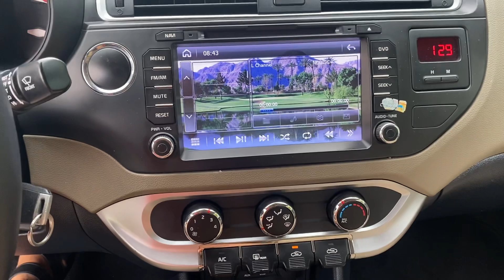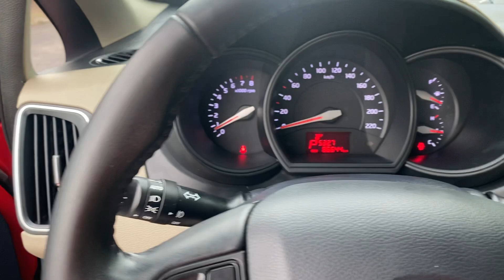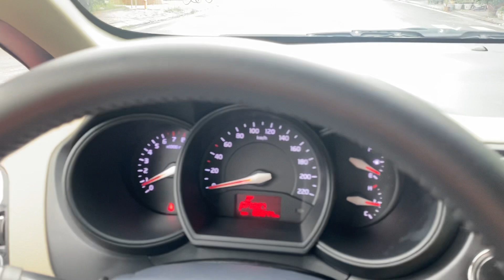✅Cắt lỗ✅em bán 365t Kia rio 2016 số tự động . Zin cả xe ☎️Alo 0852555555